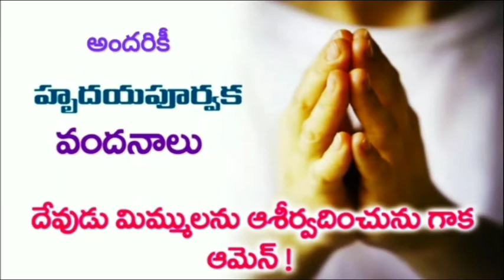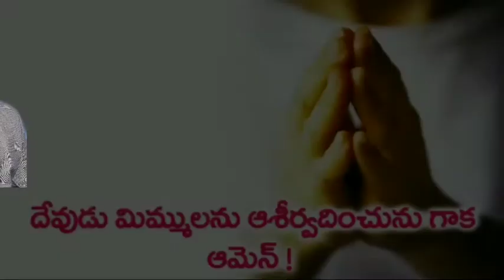ఆయన చేతిలో ఏమున్నది?????? ! దైవజనులు క్రీస్తు ప్రసాద్ గారు కొత్తపల్లి pastor kristhu Prasad massages